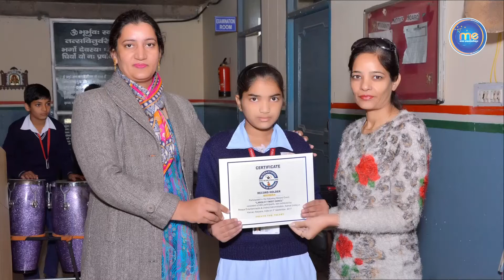Certificate Ceremony at KANHIYA PUBLIC SCHOOL, BAROTA, KARNAL